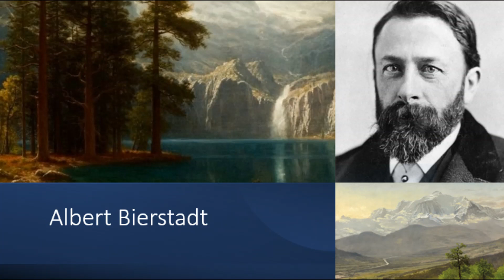Albert Bierstadt (1830 –1902), Hudson River School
This channel will give random informations that a person should know.
Albert Bierstadt (January 7, 1830 – February 18, 1902)
Hudson River School